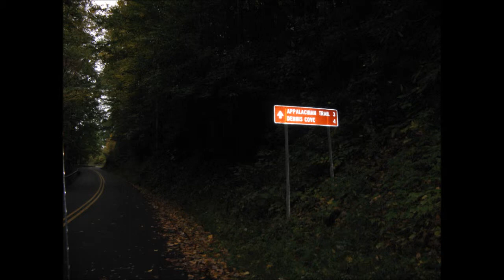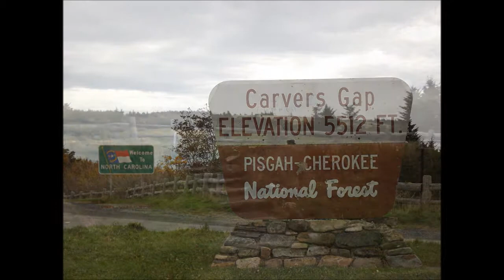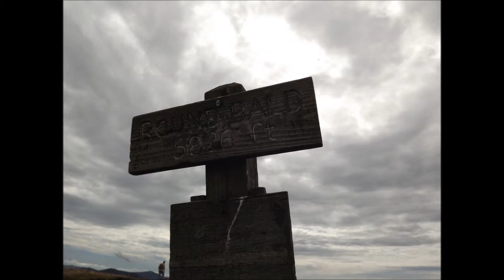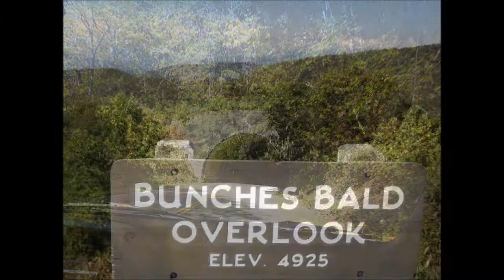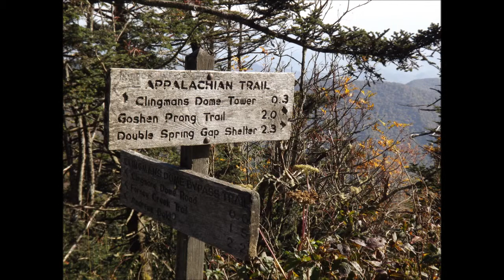TN NC Appalachian Hikes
Our hikes on the Appalachian Trail in TN and NC - Laurel Falls close to Hampton, TN, then to the Round Bald area at Carver's Gap, then a drive to the Smoky Mountains for a smaller Laurel Falls hike and more hiking on the Appalacian Trail, then to Rainbow Falls in the Smokeys.